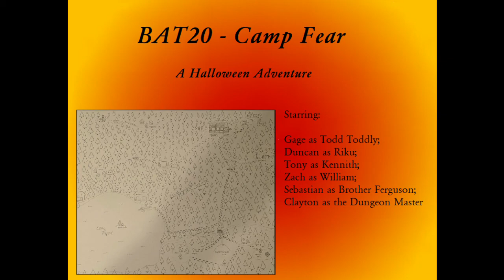BAT20 - Camp Fear - Finale - The Final Stand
Screw Todd! Hate That guy!